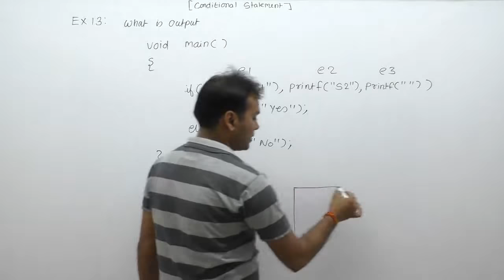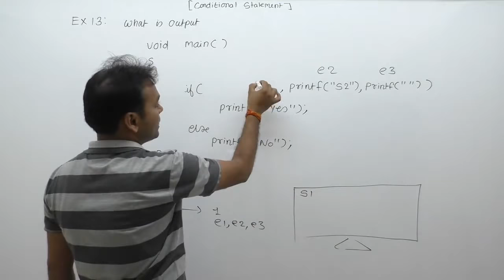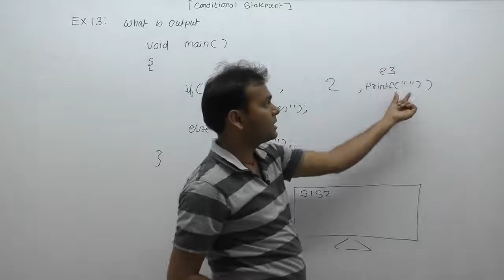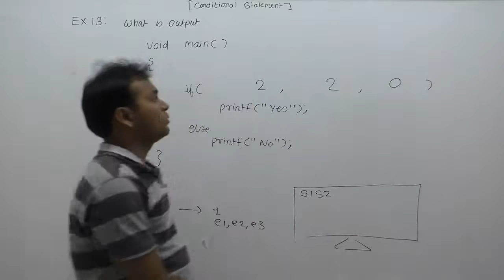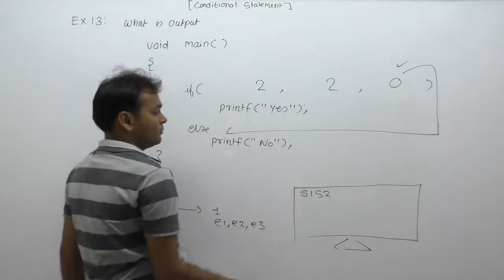examples of conditional statements | if else example | control flow examples |Part339 | C Language